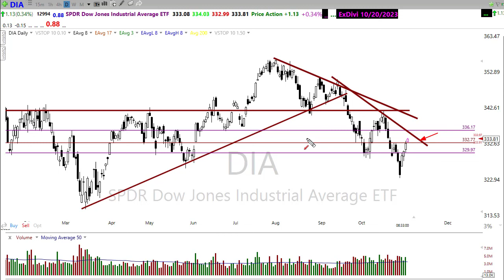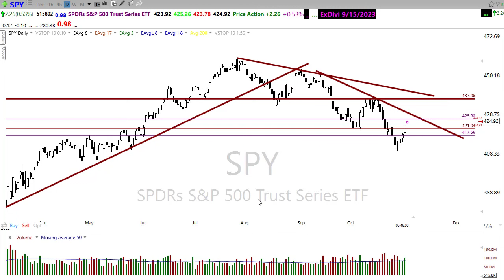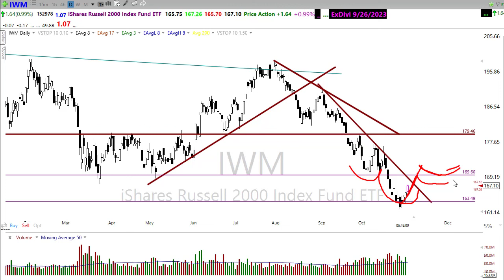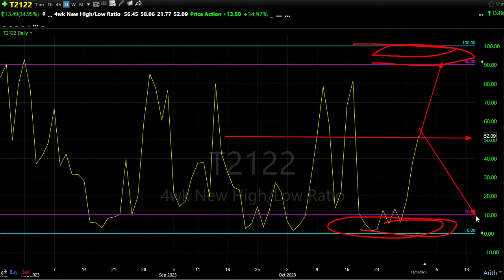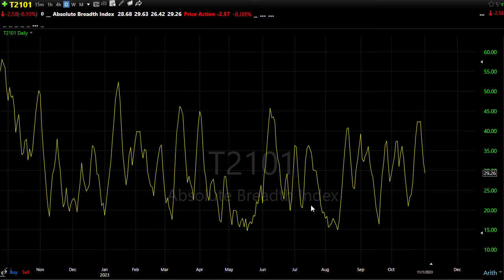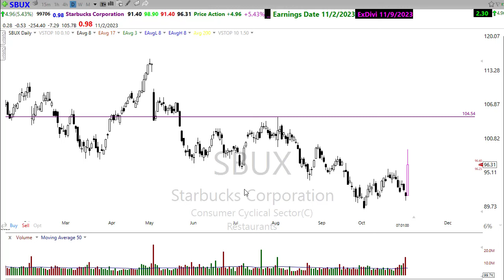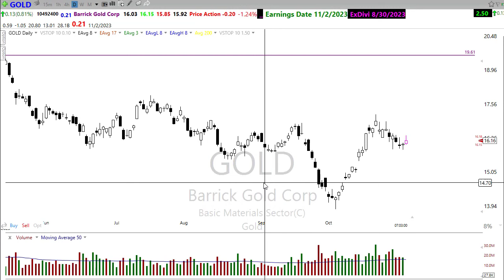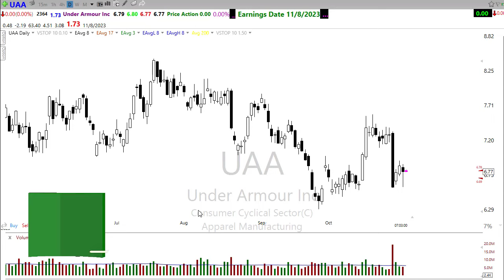Morning Market Prep | Stock & Options Trading